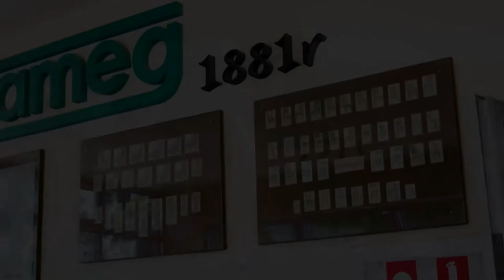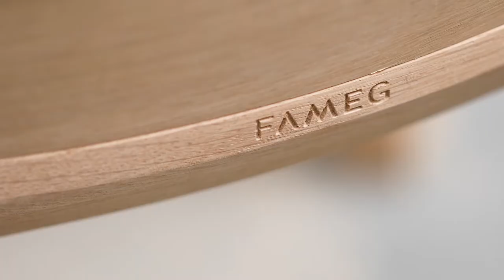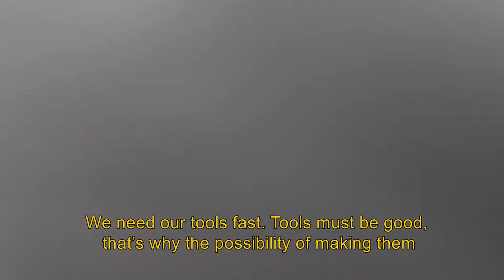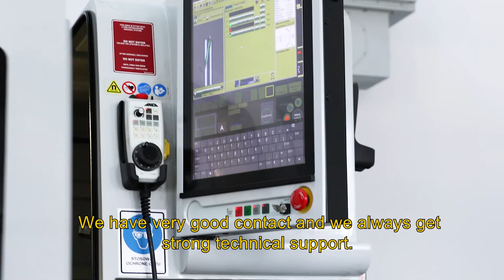FAMEG invest to produce cutting tools in-house, achieving major production improvements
FAMEG is one of the biggest chair manufacturers in the world. Established in 1881, FAMEG has dominated the market with a wide variety of product and commitment to quality. The company now has customers in 50 countries worldwide, an 800 strong production team and is headquartered in Radomsko, Poland.

ANCA has designed a specialised solution to work on its popular FX range to have greater flexibility and capability for unattended production of wood tools for FAMEG.